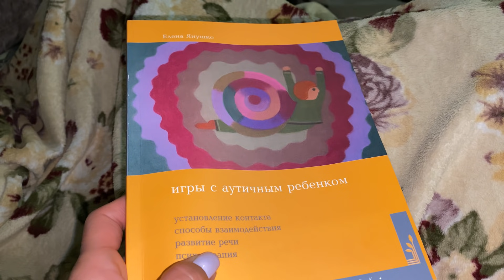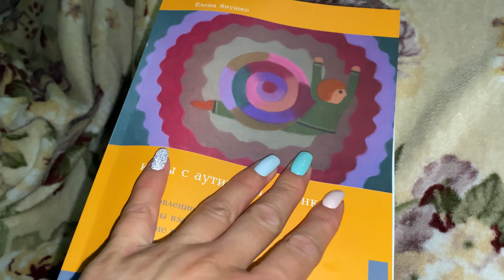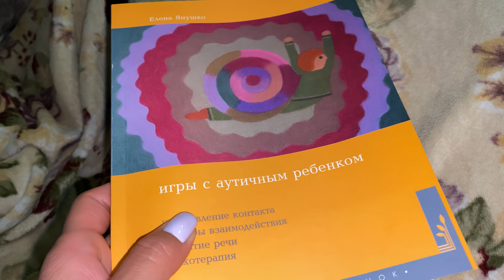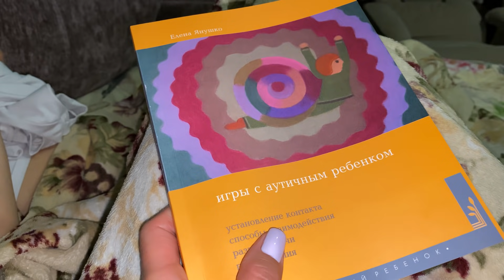НЕ СПИТ НОЧЬЮ.НЕ СРАВНИВАЮ ТАКАЯ КАКАЯ ЕСТЬ.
Ссылка на НАШ второй канал
Моя страница ВК.